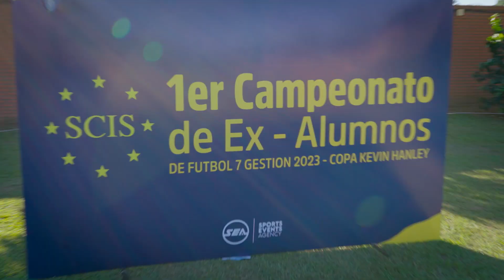Reencuentro en mi ex colegio: Conversaciones y anécdotas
- Mi podcast @yanosomosnenes